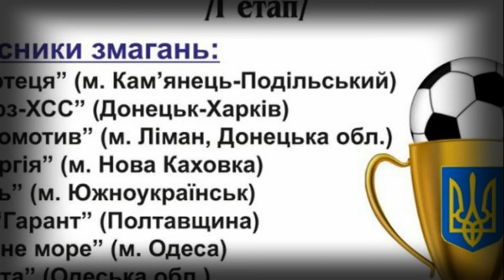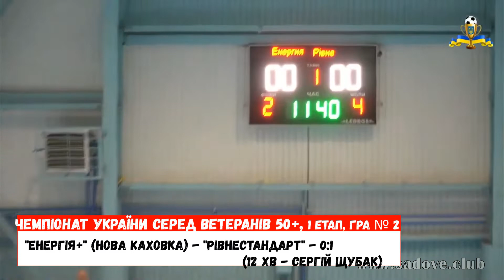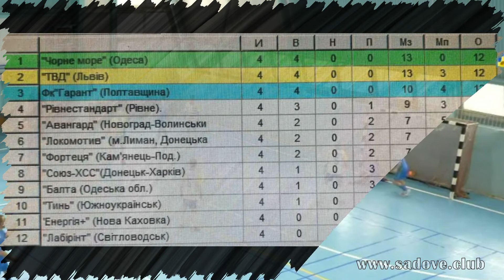Голи у матчах Рівнестандарту. Чемпіонат України серед ветеранів 50+ 2021. 1-ий етап. Кам-Подільський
Всі автори голів у рівнян:

1. Сергій Щубак
2. Ігор Михальчук
3. Віталій Засморжук
4. Віталій Засморжук
5. Олег Кучер
6. Валерій Шипуков
7. Олександр Григорович
8. Андрій Федорчук
9.Сергій Щубак